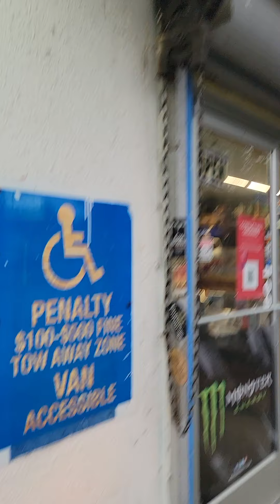full video Rats eating foodstore but owner don't car